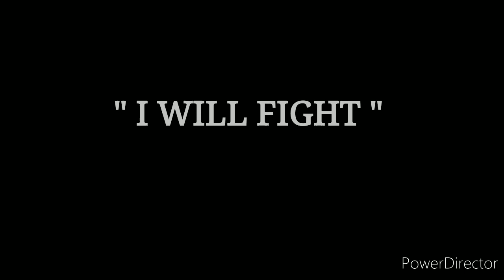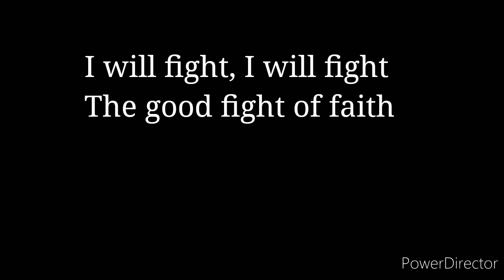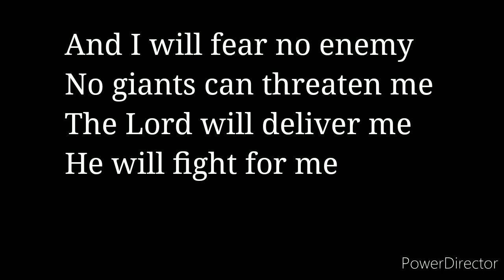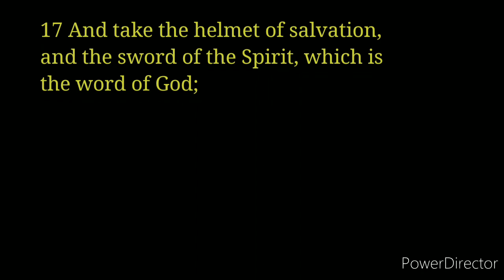I WILL FIGHT (Original Song - JCTGBTG Dubai Satellite Church)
"I Will Fight" is an original song of Jesus Christ To God Be The Glory - Dubai Satellite Church. Words by Sis.Diane D. Dionisio & Bro.Rodel N. Nebarez; Music by Bro.Rodel Nebarez.